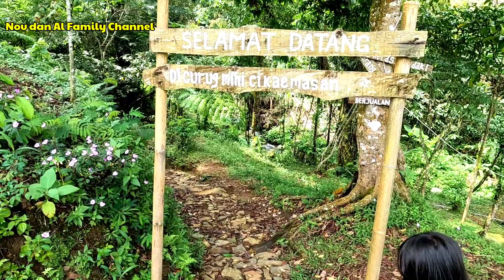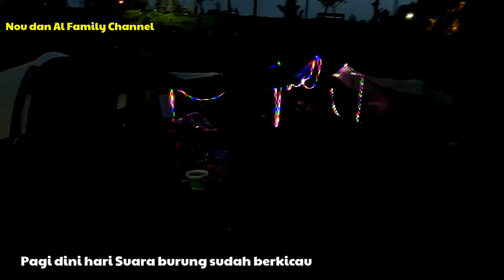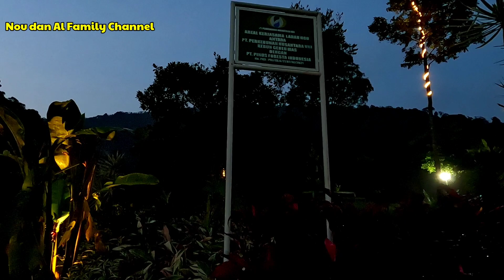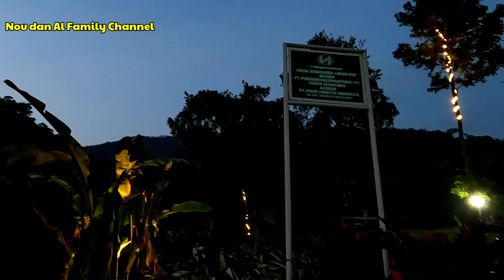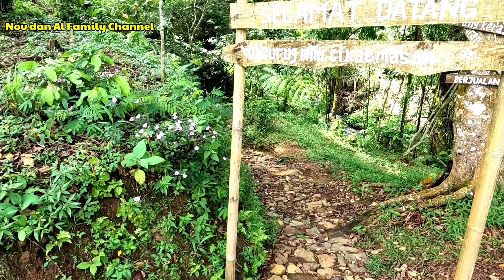Camping Pinus Ecopark Puncak Bogor Jawa Barat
Gunung Mas Ecopark / Pinus Ecopark Puncak Bogor / Ka Goenoeng Mas EcoPark

Pinus Ecopark Puncak Bogor

- HTM : Rp. 30.000/org/mlm
- Parkir Mobil : Rp. 10.000
- Parkir Motor : Rp. 5.000
- Campervan : Rp. 50.000/mbl/mlm
- Sewa tenda pleton : Rp. 10.000/pax
- Sewa velbed/sleeping bag : Rp. 10.000/pax
- Sewa listrik : Rp. 5.000
- Kayu bakar : Rp. 15.000/ikat
- Sewa Tenda 4 org : Rp. 150.000
- Sewa Tenda 6 org : Rp. 200.000
- Sewa kompor portable : Rp. 10.000
- Gas kaleng : Rp. 20.000
- Sewa nesting : Rp. 10.000
- Sewa flysheet Besar : Rp. 150.000/ hari

Link lokasi: belok kanan persis disebelah warung Sate Kambing Muda 35

Info dan reservasi: Kang Alwi 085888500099